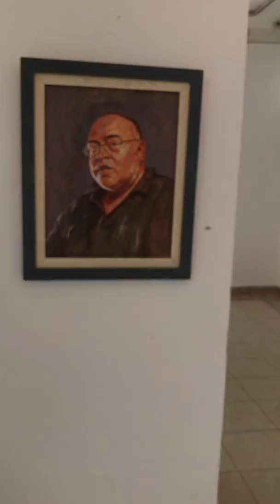معرض مرايا الحكايا خالد السماحي